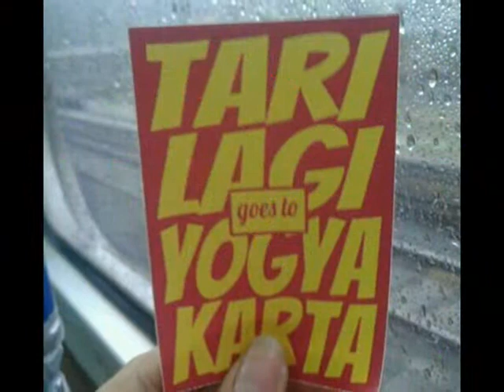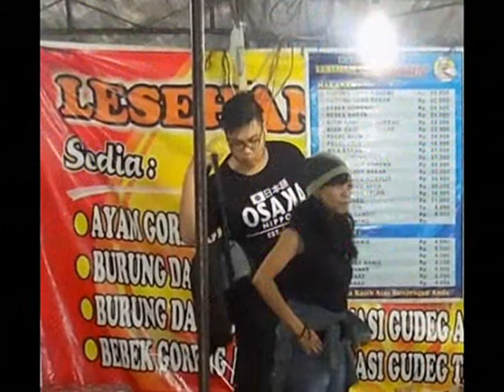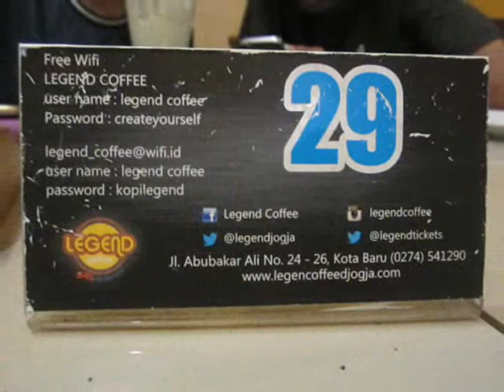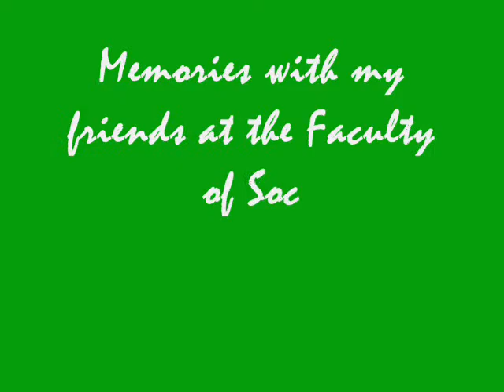Tari Adinda - Sampai ke Jogja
(Tebet Dalam, 28 Februari 2017 - Tebet Dalam, 27 Februari 2017)